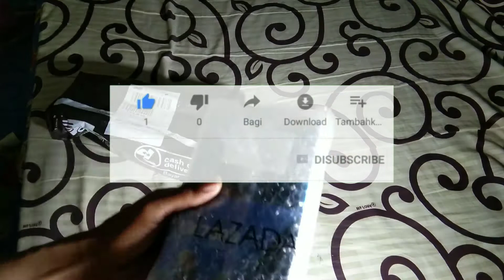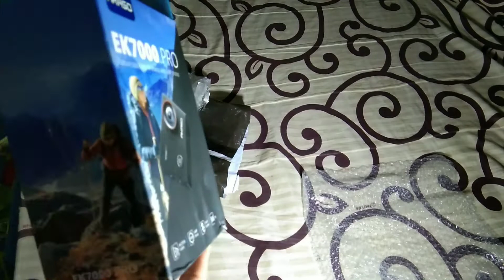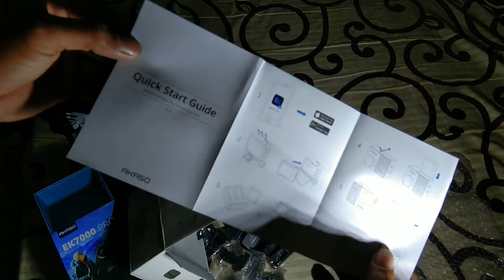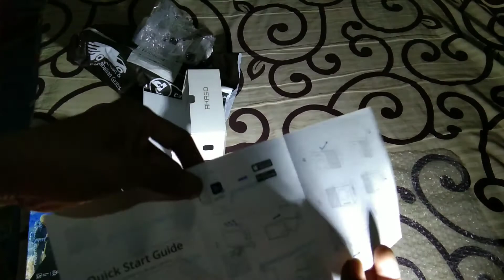unboxing action cam akaso ek7000 pro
action cam ek7000 pro sangat rekomendasi buat yang suka ngevlog harga standar kualitas mantap harga kurang lebih satu jutaan kalo sampai rumah ada yang nyampe 2jt an dan ada yang kurang.